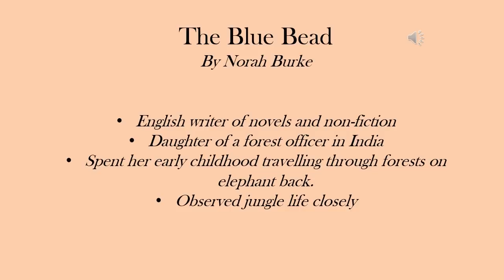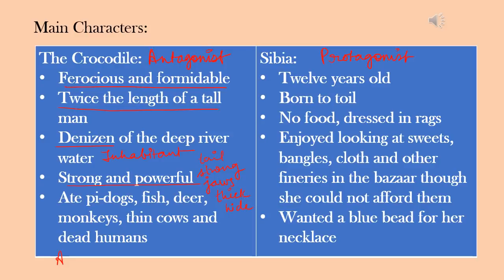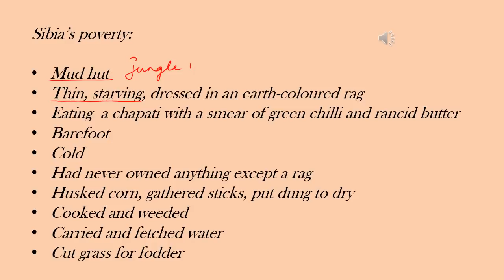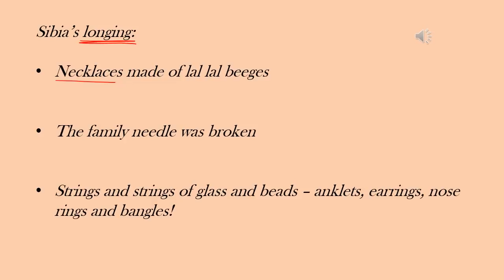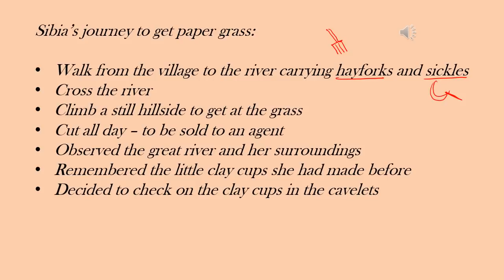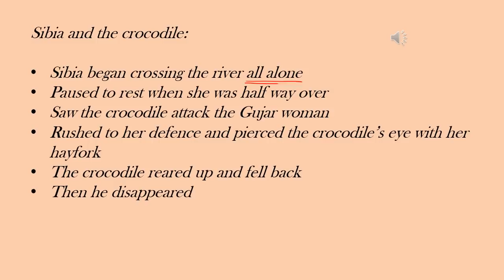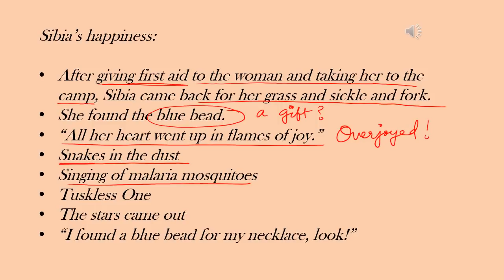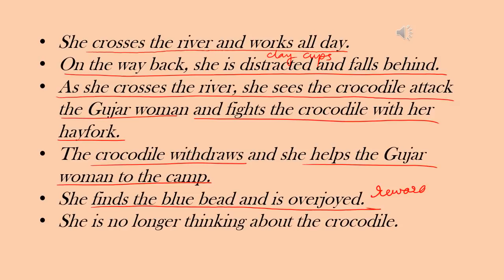The Blue Bead by Norah Burke Explained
For ICSE students